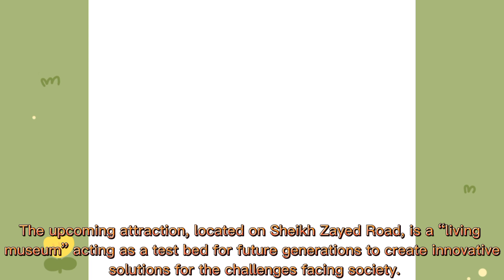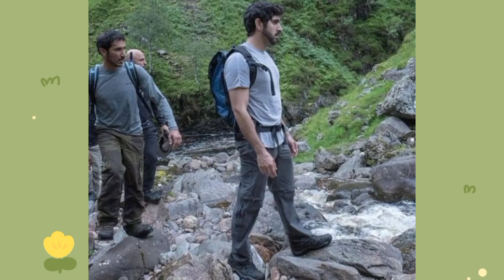Sheikh Mrm | Royal family | Prince of Dubai | Mrm lifestyle | Faz with girl | letest video 45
Note:
All clips used in this video are taken with the owner's permission.
And dubai royal family members are  the public domain.M_Hamda Fazza.